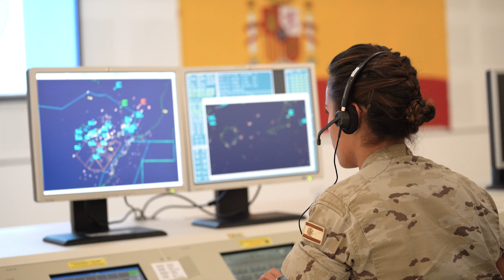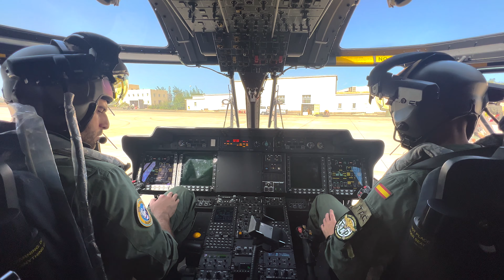Sirio 22, el ejercicio más importante del año del Ejército del Aire y del Espacio.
35 aeronaves ✈️ y 2.000 🪖 militares participan desde la BAGando en Canarias 🇮🇨 en el ejercicio SIRIO22, el más importante del año del Ejército del Aire. Esta semana se están realizando las evaluaciones a las unidades aéreas de combate, de apoyo al combate y de mando y control.